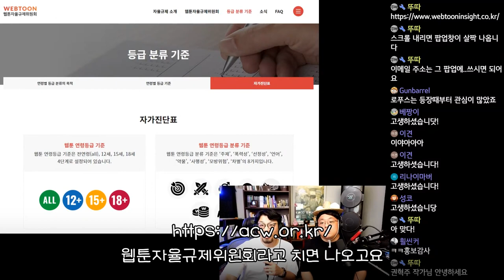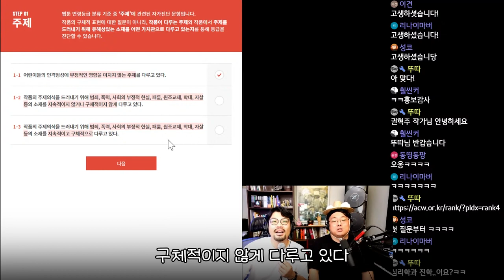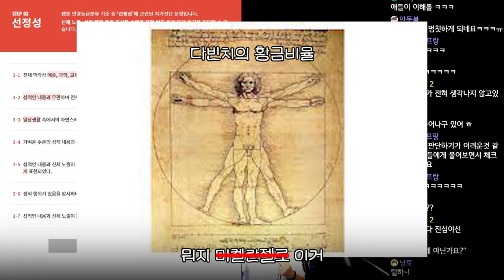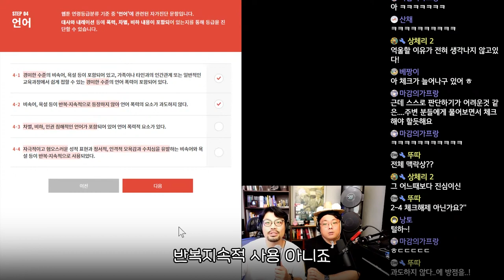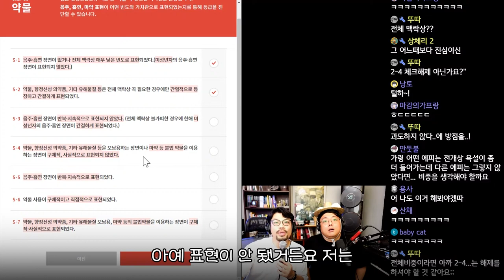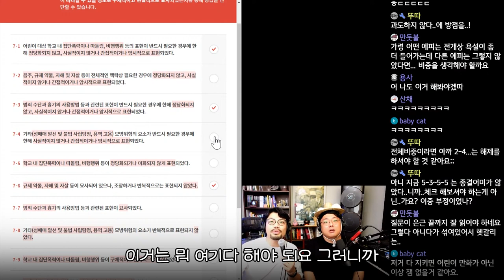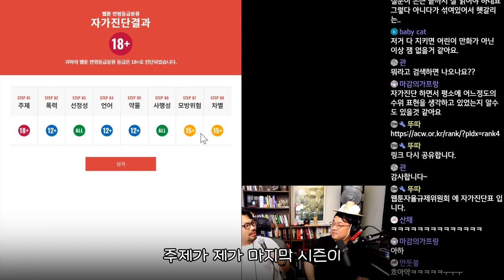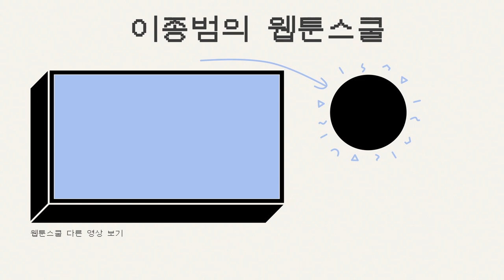웹툰자율규제 자가진단 해보기! 알고보니 닥터프로스트가 청불?! 내 만화는 과연 몇 세 부터 볼 수 있을까?